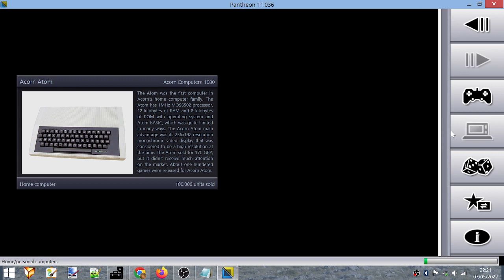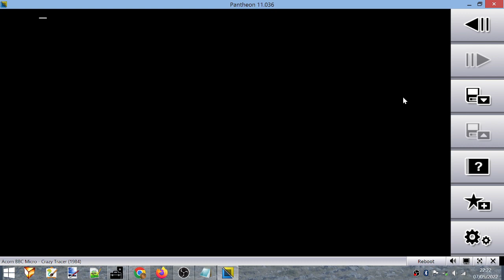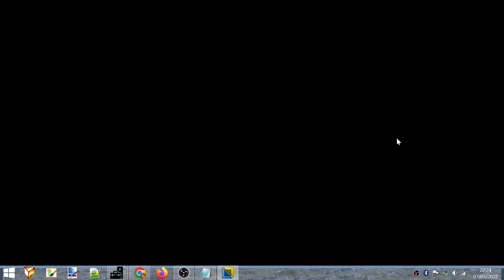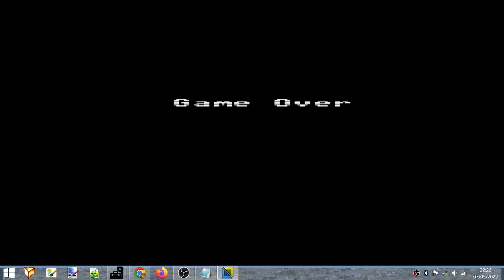Crazy Tracer (Acorn BBC Micro). Score: 1 810.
Starts at 4:46.
Score at 6:23.